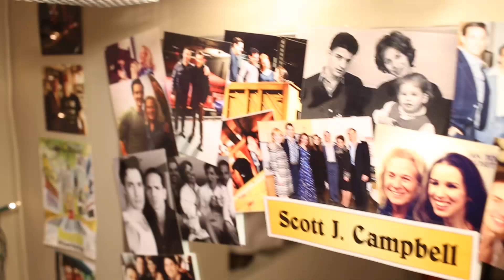My Space: Scott J. Campbell of BEAUTIFUL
Get tickets to BEAUTIFUL

Take a peek into BEAUTIFUL star Scott J. Campbell's dressing room for pics of Carole King, Taylor Swift and Katy Perry as well as Sutton Foster's lamps and a LOT of broken records.